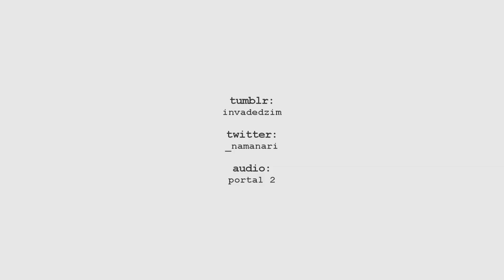dib's breakdown (invader zim animatic)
this is nothing impressive or super cool it's rather boring but i kind of wanted to just. make some unhinged, broken ass dib. so here he is. i've lately been really fond of the idea of dib as wheatley for some reason. he's like, perfect for the role...

my thumbnails look so boring LMAO

audio: portal 2